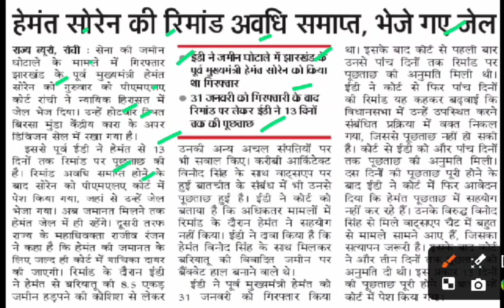हेमंत सोरेन को भेजा गया जेल,jharkhand cm hemant soren latest news today,cm hemant soren today news